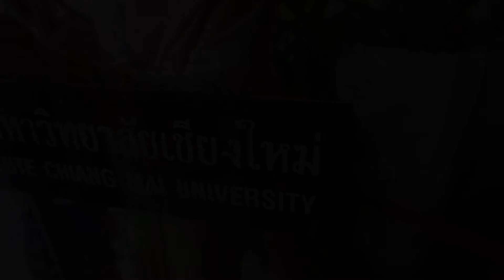พิธีดำหัว อดีตอธิการบดี และคณาจารย์อาวุโส สถาบันวิจัยสังคม มหาวิทยาลัยเชียงใหม่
บรรยากาศการเตรียมงานและขบวนร่วม "พิธีดำหัวอดีตอธิการบดี และคณาจารย์อาวุโส มหาวิทยาลัยเชียงใหม่" ของสถาบันวิจัยสังคม มหาวิทยาลัยเชียงใหม่ เมื่อวันศุกร์ที่ 27 เมษายน 2561 ณ บริเวณศาลาอ่างแก้ว มหาวิทยาลัยเชียงใหม่